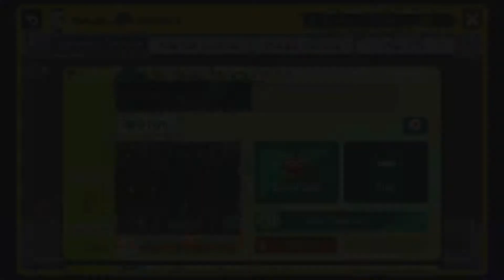YI - Stomp Stomp's Lair 5-3